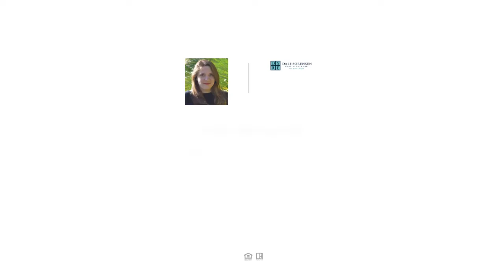489 Tarpon Drive, Barefoot Bay, FL Presented by Robin Burgarella.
Contact Robin Burgarella for more information.

Priced for a Quick Sale!  Sellers rush to close could be your gain! Well-loved home on a quiet street with updated vinyl siding & a raised screend porch which runs the length of the front of the house. Inside laundry, large workshop/utility room with plumbing & electricity. Island kitchen with loads of cabinets & built-in hutch. Fully fenced back yard for your pets too! Cash Offers Only